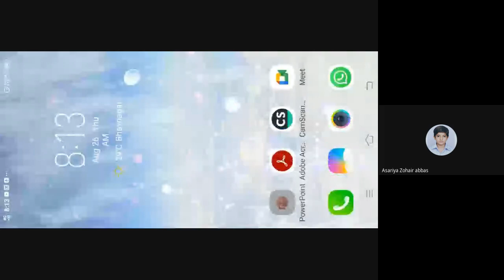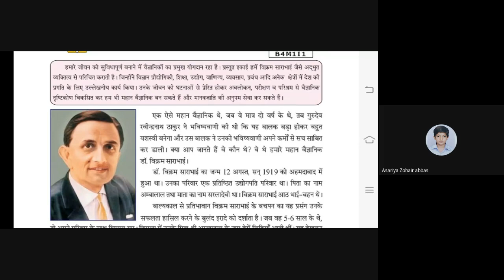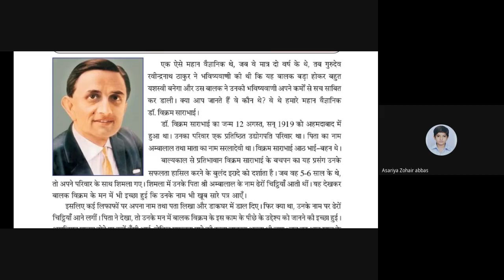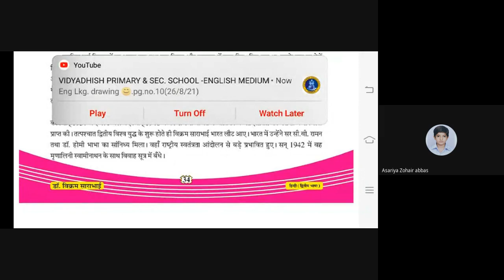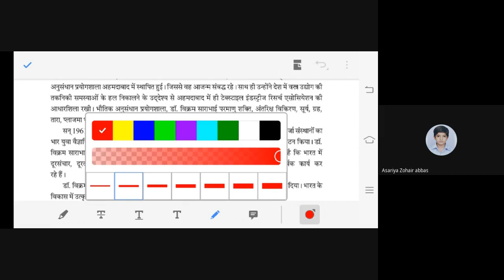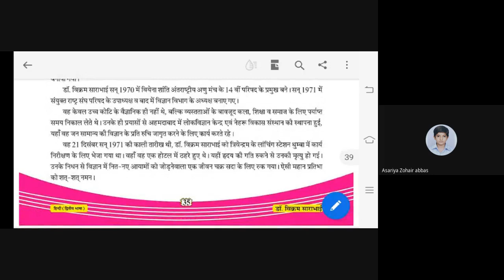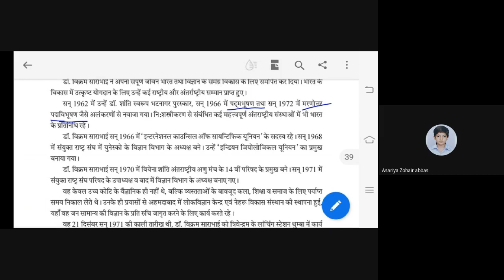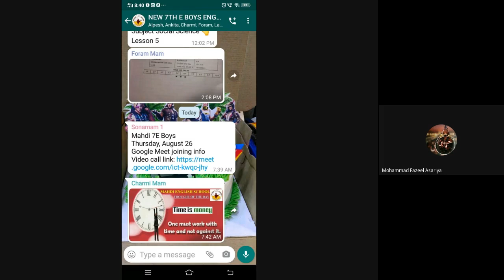7E Hindi 26 8 21